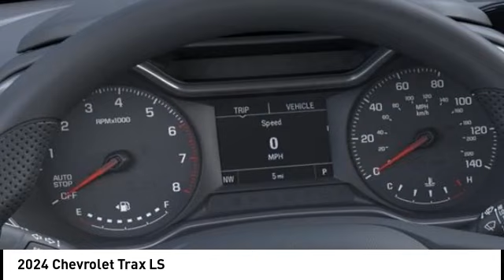2024 Chevrolet Trax 14145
2024 Chevrolet Trax LS

2024 Chevrolet Trax 1.2L Ecotec Turbo DOHC DI w/VVT LS 4D Sport Utility FWD Mosaic Black Metallic Recent Arrival! SHOP FROM HOME, FREE DELIVERY ANYWHERE WITHIN 250 MILES!, EASY FINANCING, FULLY SERVICED. 28/32 City/Highway MPG Awards:  * Car and Driver 10 Best Car and Driver, January 2017.